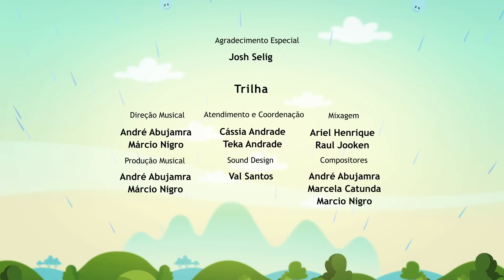Bigodudos 🐈🐱 | O Show da Luna! Episódio Completo 29 | Kids | Infantil | Nursery Rhymes